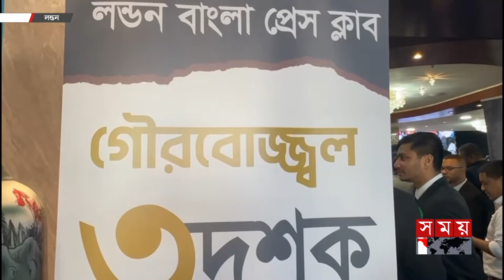সভাপতি মুহাম্মদ জুবায়ের, সাধারণ সম্পাদক তাইসির মাহমুদ | London | BD | London-Bangla Press Club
সভাপতি মুহাম্মদ জুবায়ের, সাধারণ সম্পাদক তাইসির মাহমুদ | London | BD | London-Bangla Press Club | Somoy TV

Somoy TV: t.ly/Se1z
Somoy TV Bulletin: t.ly/iqIq
Somoy Entertainment: t.ly/3dWC
Somoy Sports: t.ly/iASp
SOMOY TV ISLAMIC: t.ly/zU6a

Somoynews.tv: t.ly/Y7ab
খেলার সময়: t.ly/xJ5H
সময়ের গল্প: t.ly/EW3M
এ সময়ের বাণিজ্য : t.ly/m3ir

Groups:
Somoy TV (Official)✅: t.ly/ajiO
Somoy Entertainment✅: t.ly/8CLh
Somoy Business✅: t.ly/4xaJ